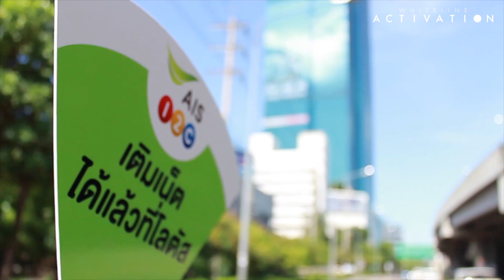Whiteline Activation : AIS 1 2 call